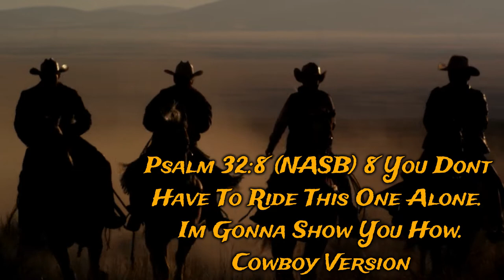DSFM 036 When Youre Awake